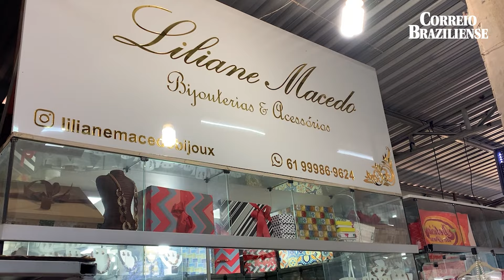OLIMPÍADAS 2024: PAIS DO BRASILIENSE FELIPE GUSTAVO FALAM AO CORREIO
Donos de banca na Feira do Guará, seu Paulo e dona Liliane Macedo, pais do brasiliense Felipe Gustavo, falam sobre a estreia do filho no skate nos Jogos Olímpicos de Paris-2024 neste sábado. Confira!